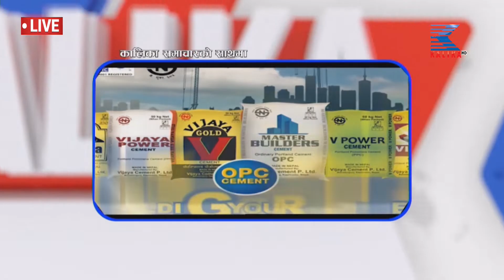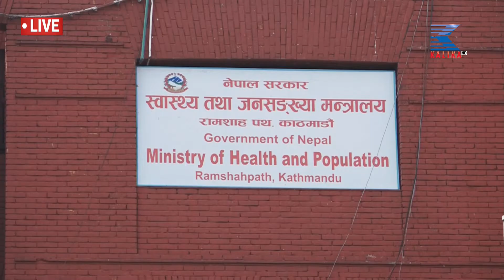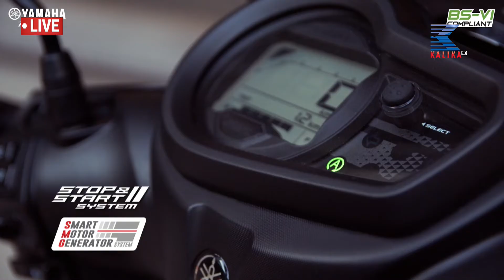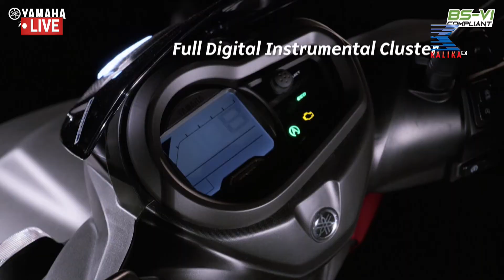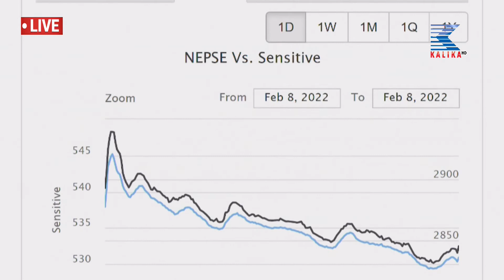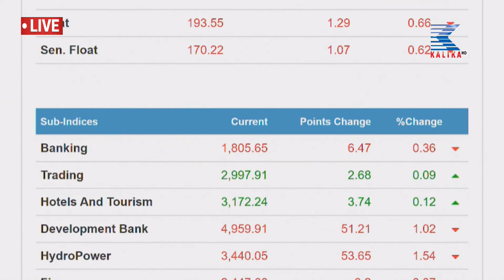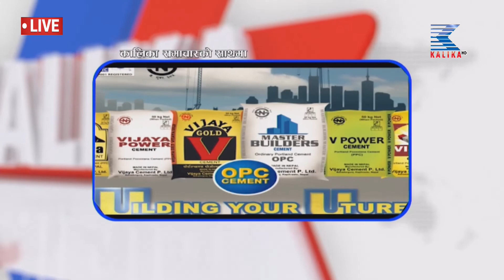२०७८ साल माघ २५ गतेको ७ वजेको कालिका समाचार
२०७८ साल माघ २५ गतेको ७ वजेको कालिका समाचार